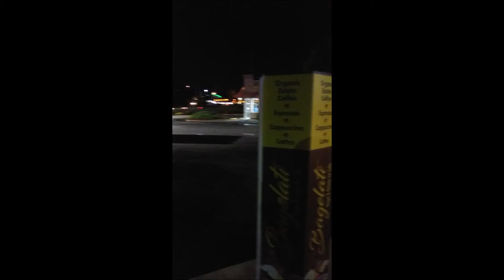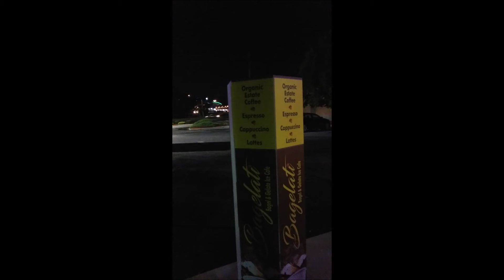Showing Campbell Foundries, Pickup Truck Harassment and Stopped by Police